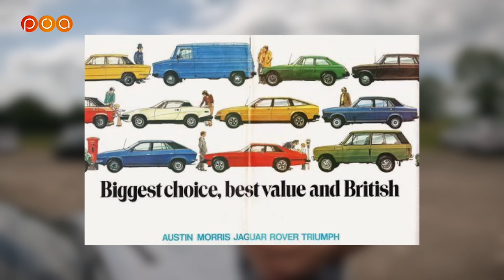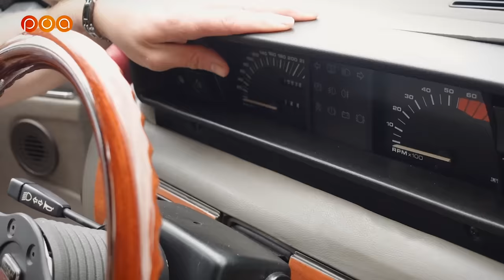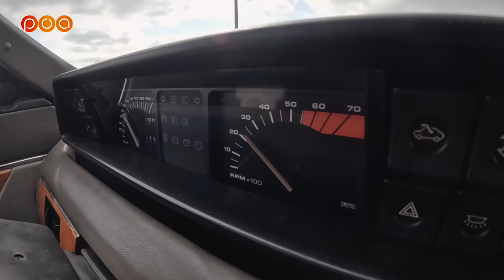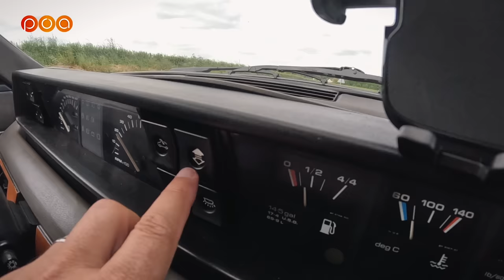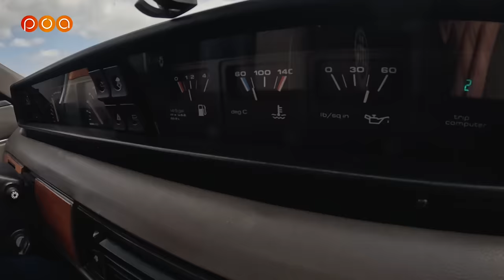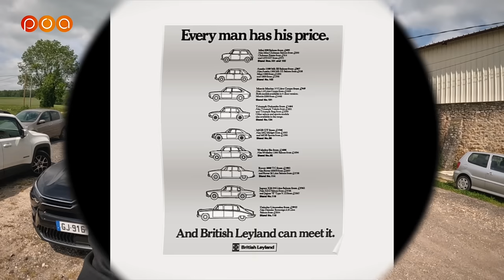LA ROVER SD1 C'EST LA 2CV DES ANGLAIS 😮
Rencontre avec la Rover SD1 V8 Vitesse du Petit Observateur Thomas et la Rover SD1 6 cylindres du designer Christophe qui nous parle des planches de bord de l'époque.

▶️ Offre 2 bidons ELF HTX 5 litres + un Polo Elf offert cliquez